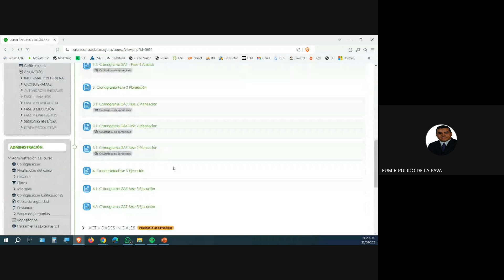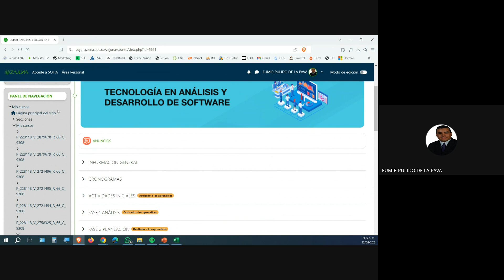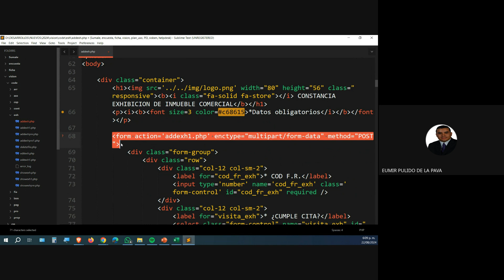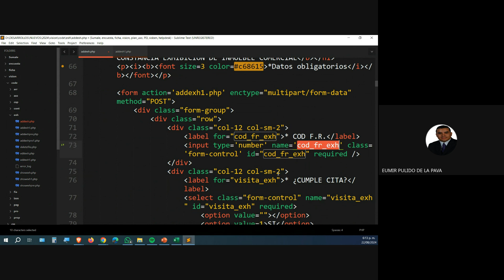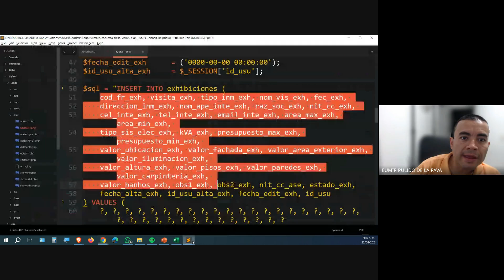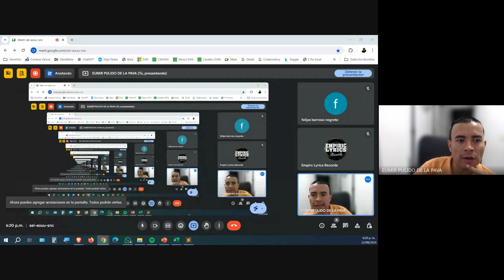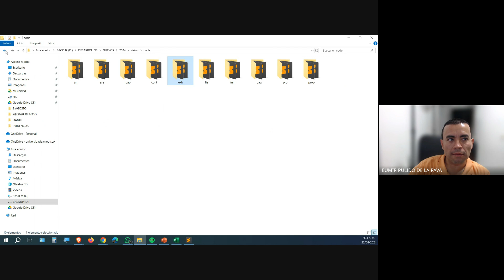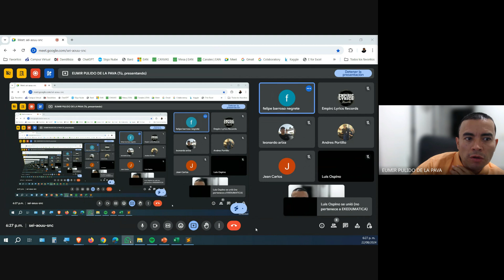SESIÓN EN LÍNEA 22 DE AGOSTO DE 2024 - FASE 3 EJECUCIÓN - AP-07. EVIDENCIAS: TODAS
En una reciente sesión en línea destinada a los aprendices de Tecnología en Análisis y Desarrollo de Software, se abordaron aspectos cruciales relacionados con la validación de información de formularios y su integración con bases de datos, como parte de las evidencias requeridas en la Actividad de Proyecto 7 (AP-07). A continuación, se detallan los principales puntos tratados durante la sesión:

    Contexto de la Sesión:
        La sesión se enfocó en resolver dudas específicas sobre la validación y manejo de datos ingresados a través de formularios web, un área donde algunos aprendices aún enfrentaban desafíos.

    Consulta de un Aprendiz:
        Un aprendiz planteó una pregunta específica sobre las dificultades que estaba encontrando al validar la información ingresada en un formulario en comparación con los datos almacenados en la base de datos.
        Esta consulta proporcionó la base para una discusión detallada y una sesión de aprendizaje práctico.

    Demostración Práctica por Parte del Instructor:
        El instructor respondió utilizando un ejemplo práctico, demostrando cómo gestionar eficazmente la validación de datos en aplicaciones web.
        Se mostraron elementos clave a considerar al configurar la conexión entre el formulario web y la base de datos, incluyendo la importancia de los nombres de campos, el archivo de conexión y el manejo adecuado de las rutas de acceso a los archivos.

    Puntos Clave Abordados:
        Validación de Nombres: Se discutió cómo asegurar que los nombres de los campos en los formularios coincidan exactamente con los nombres en la base de datos para evitar errores de conexión.
        Archivo de Conexión: Se enfatizó la necesidad de tener un archivo de conexión robusto y seguro que maneje adecuadamente las credenciales y parámetros de conexión.
        Llamadas a Rutas de Archivos: Se explicó cómo gestionar las rutas de archivos correctamente para garantizar que los scripts de backend puedan acceder y procesar los datos del formulario sin problemas.

    Importancia de la Funcionalidad Completa:
        Se subrayó la importancia de que cada componente del sistema sea 100% funcional, especialmente en lo que respecta a la interacción entre el frontend y el backend de las aplicaciones web.

Conclusión de la Sesión:

    Esta sesión proporcionó una valiosa oportunidad para que los aprendices profundizaran su comprensión de cómo integrar formularios web con bases de datos de manera efectiva y segura.
    Los aprendices se beneficiaron de la demostración práctica y las explicaciones del instructor, lo que les permitió clarificar dudas y fortalecer sus habilidades en el desarrollo y manejo de aplicaciones web.

Al final de la sesión, los aprendices estaban mejor equipados para abordar los desafíos técnicos relacionados con la validación y manejo de datos, esenciales para el éxito en sus proyectos de desarrollo de software.